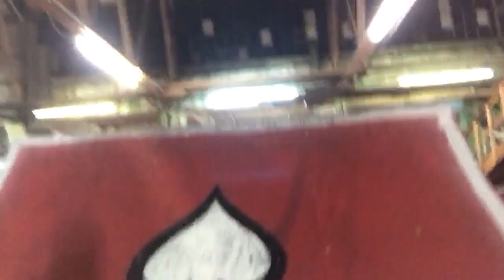STEPHEN GOES HUGE!!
Stephen finally manned up and sent a backflip with a broken foot!